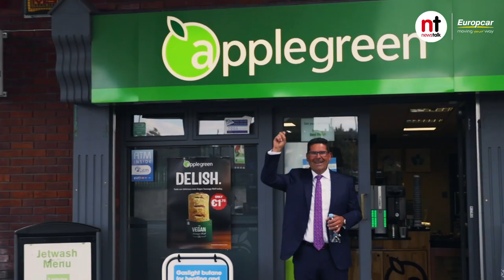Driving Ambition – Bobby Kerr Speaks With Some Of Ireland’s Top Business Leaders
Bobby Kerr meets with Applegreen Chief Operating Officer, Joe Barrett.